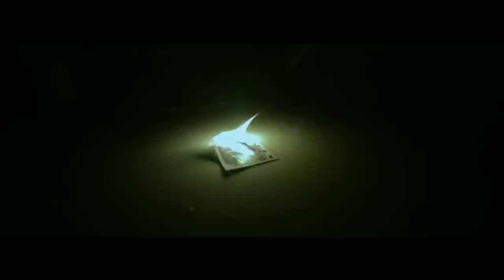MARIYA EPISODE 02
Take1 Motion Pictures
Directed By : Samson Varghese
Story : Arjun S N
DOP | DI | EDIT | Sound Design : Jibin Rajendran
Assistant Director : Babitha Babi
Recording : FirstLook Media | Vishnu FirstLook
Costume | Makeup : Dhanya